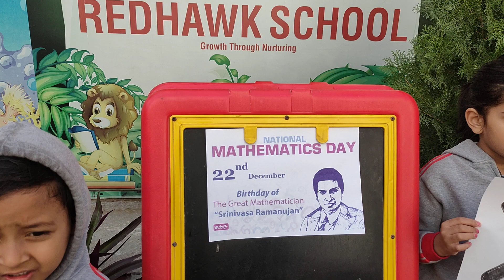National Mathmatics Day celebration in Preschool